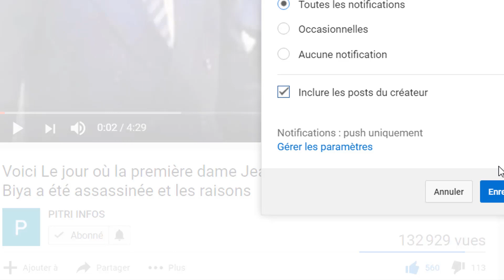Violences à Daoukro: Ouattara menace de poursuivre Bédié en justice